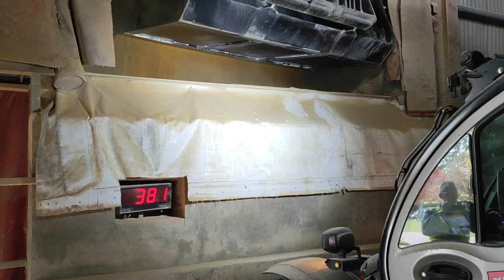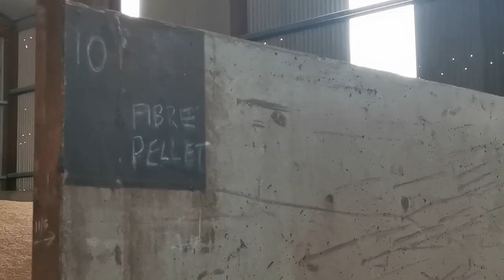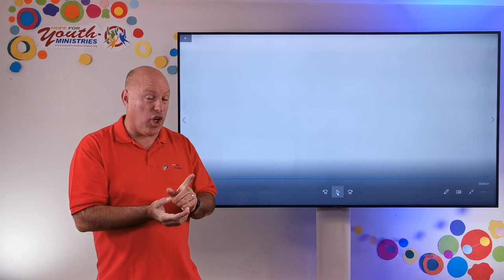A Lesson from Animal Feed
Tuesday Assembly - 10 November 2020